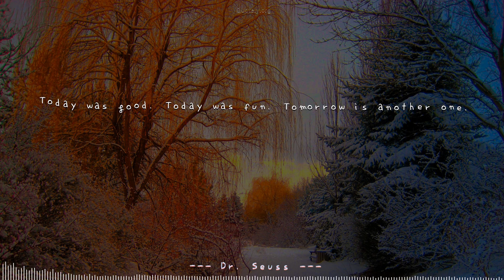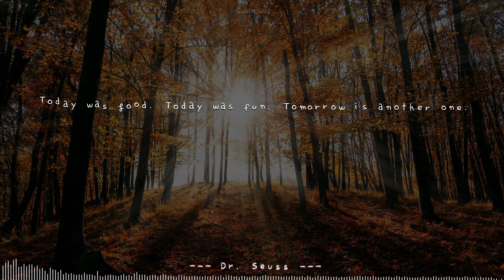[Dancing Quote] Top quote by Dr. Seuss: Perfect sync with a music!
Dance your mind with ❝Today was good. Today was fun. Tomorrow is another one.❞ by Dr. Seuss. Please volume up to enjoy most of this video.Quotes originally from Dr. Seuss